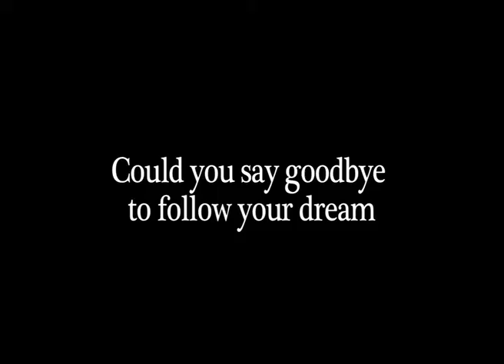Hund trailer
This is a trailer for the upcoming movie "Hund"

Plot- A boy Marco comes over to England from Italy on an English scholarship. Whilst here he slowly becomes more and more mentally unstable, due mainly to Luke Fox, whilst he finds comfort in the form of Maria and Kyle, is it enough to stop Marco doing something unforgettable.

Hund is a film that was written by a friend of mine, Ross Webber.  He was in charge of the writing and producing, we both directed, whilst I operated cameras, sound land editing.

The whole thing was 51 mins in length and will be posted in chunks soon